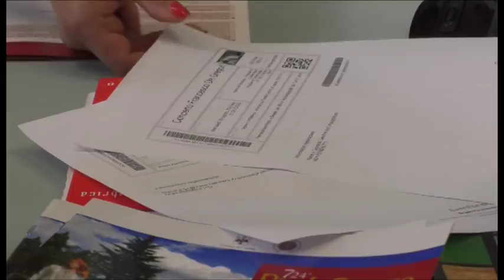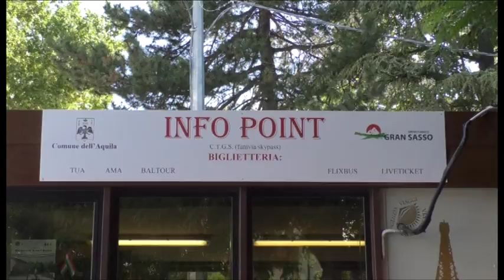L'Aquila. Pieno di turisti per la Perdonanza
Turisti e aquilano a spasso per la città. Dopo le polemiche legate ai posti prenotati per il concerto di De Gregori siamo andati a vedere come sta funzionando l'infopoint della fontana luminosa. Tanti dal nord Italia venuti a L'Aquila per partecipare alla Perdonanza